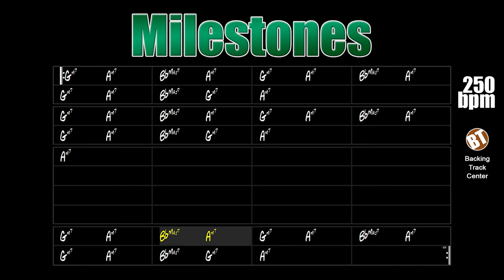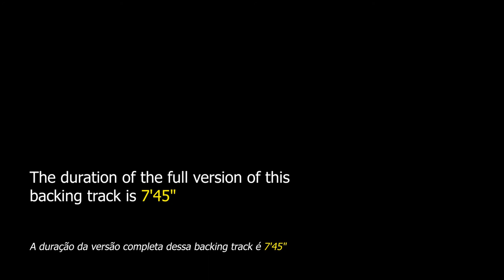Milestones Backing Track Jazz - 250bpm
Milestones Backing Track Jazz - Here the improviser will be able to apply his knowledge on this important theme of Miles Davis.

backing tracks.

Milestone is a Miles Davis composition released in 1958 on the album of the same name. This song was released under the name "Miles" but was later changed to "Milestone". This album, as well as "Kind of Blue" (1959), is extremely important for the history of jazz, in addition to Miles on the trumpet with the participation of John Coltrane (tenor sax), Cannonball Adderley (alto sax), Red Garland (piano), Paul Chambers (bass), Philly Joe Jones (drums).

This theme has already been played by great instrumentalists like Herbie Hancock, Ron Carter, Wayne Shorter, Dexter Gordon, Joshua Redman, Joe Henderson, Bill Evans, Scott LaFaro, Ray Bryant, Tommy Flanagan, Chet Baker and many others.

This backing track is composed of drums, double bass and piano. The tempo is at 250bpm.